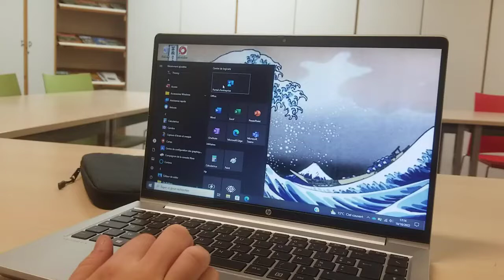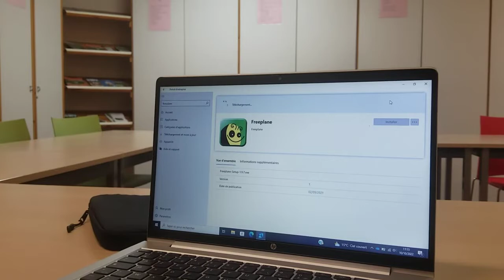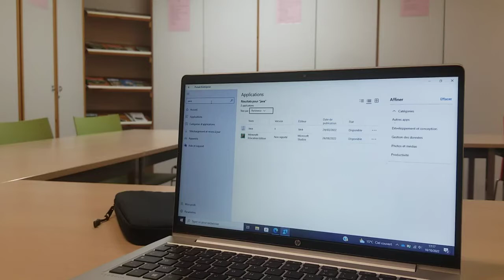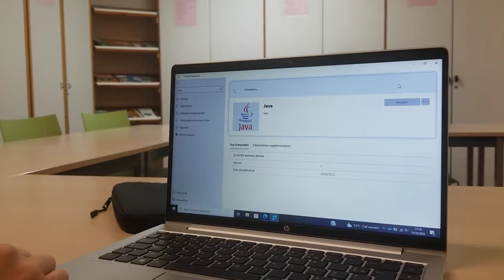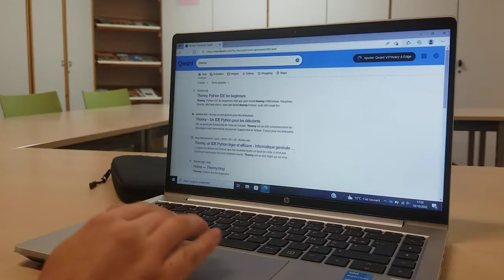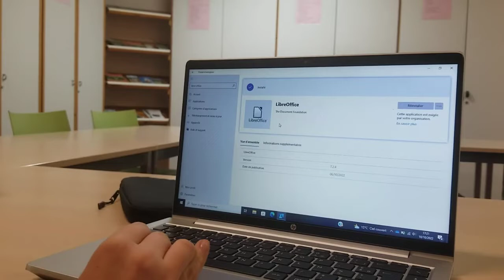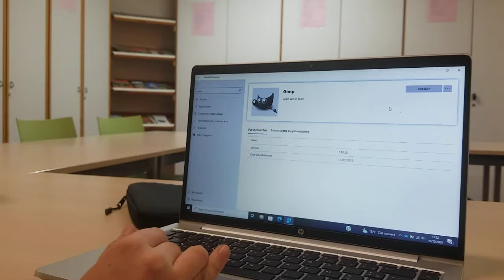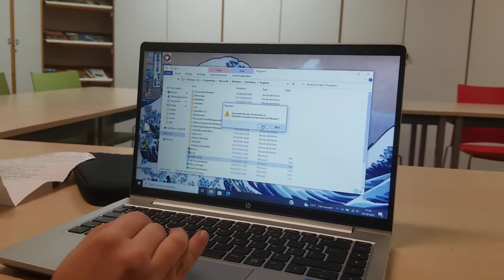Install Thonny, Gimp, Freeplane et Java